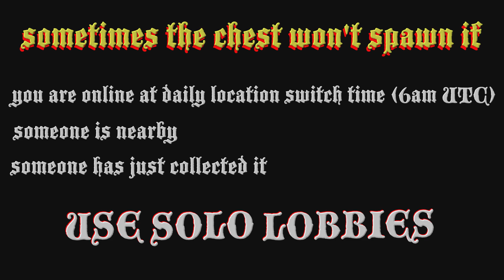Shipwreck Treasure Location Today April 15 2024 GTA Online ☠️ Frontier Outfit / Pirate Costume ☠️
Where to find the GTA online shipwreck location today 15 April 2024 and the Shipwrecked Outfit Scraps Daily Collectible for the rare Frontier Outfit that gives ☠️$25,000 & RP ☠️

00:00 intro
00:15 finding chest location
01:36 map

4/15
15/4

gta shipwreck